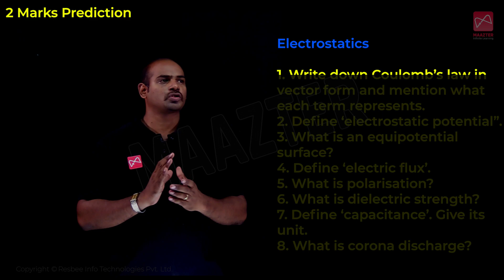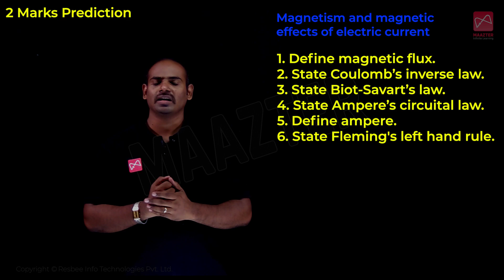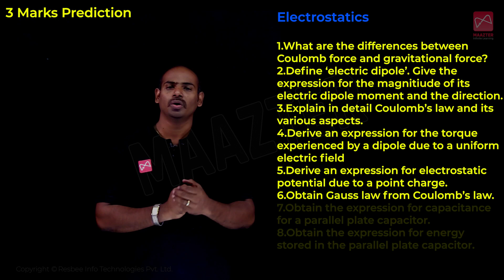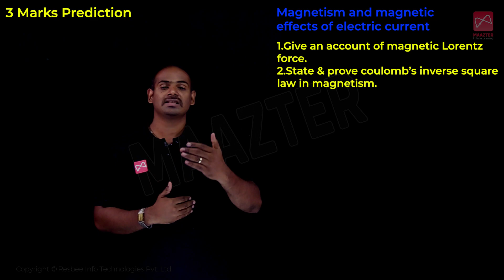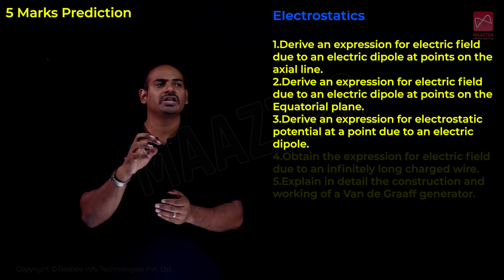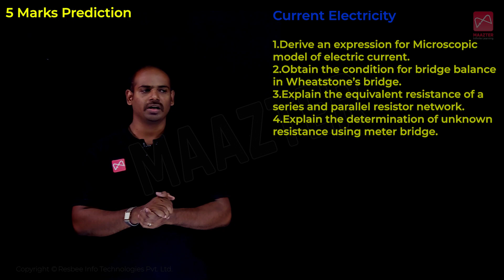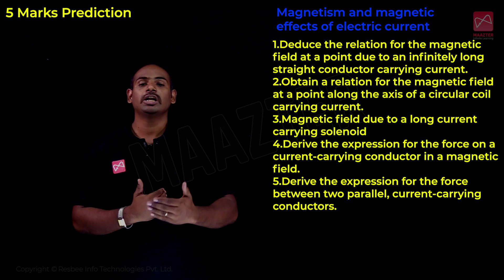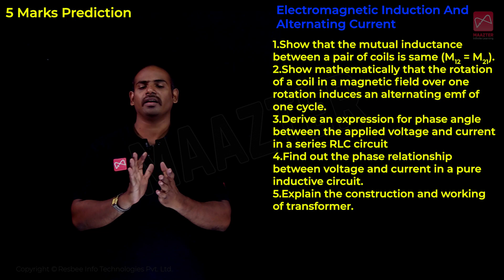12th Most Important Questions | For 1st Revision Exam 2021-2022 | Physics / இயற்பியல்